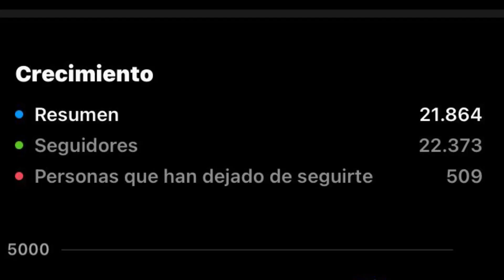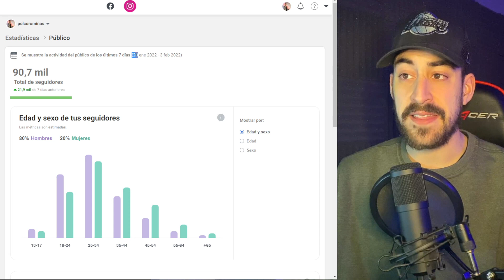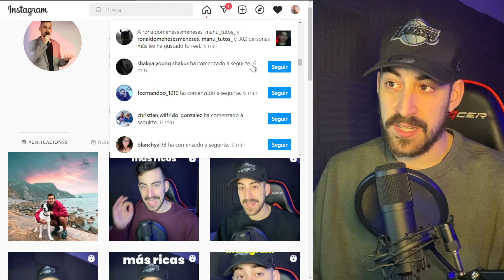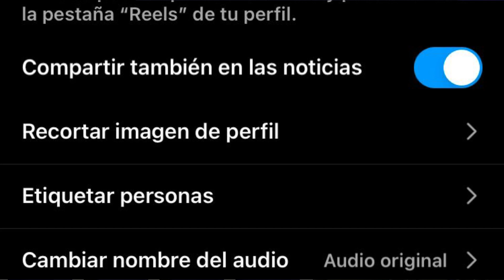📢 Nuevo HACK para tener MÁS SEGUIDORES y LIKES en Instagram✅ 2022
Bienvenido a un nuevo vídeo de la serie de Instagram tips, una seríe de vídeos en las que te enseño a conseguir más seguidores, salir siempre en para ti, tener virales y ganar dinero gracias a subir vídeos en Instagram.

◕ ¿Cómo edito mis vídeos? ◕